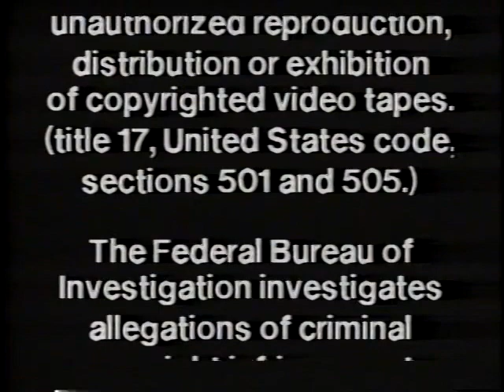KVC warning screen & logo, 1986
Taken from "You're a Good Man, Charlie Brown".